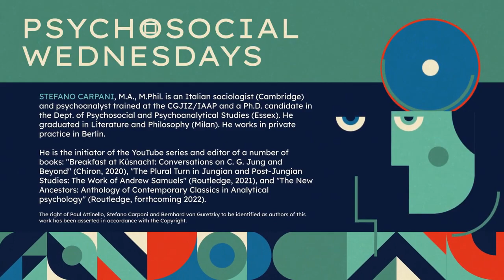Stefano Carpani — The “Agenda 2050” for Analytical Psychology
The author will look at the concept of the new ancestor in analytical psychology and introduce his own Jungian-relational-psychosocial model. This model, he proposes, is key to understanding the development of narratives of self-identity in the 21st century and takes Jung´s individuation process as well as Jung´s perspective on society and the social and links them with relational psychoanalysis and psychosocial studies.
Having introduced the above, the author will ask: what is the task of my generation? Which is the “agenda 2050” for analytical psychology? He proposes that the answer lies in the following (idiosyncratic) steps:
i. A Jungian-Psychosocial-relational model
ii. Being Kulturkritik: social critics as much as personal therapists
iii. The Neo Jungians
iv. Time for Extraversion: Extraversion is not Superficial
v. Medicine contra the soul
vi. The New Myth of Analysis: Eros, Integrity and Psychagogia

Stefano Carpani, M.A., M.Phil. is an Italian sociologist (Cambridge) and psychoanalyst trained at the CGJIZ/IAAP and a Ph.D. candidate in the Dept. of Psychosocial and Psychoanalytical Studies (Essex). He graduated in Literature and Philosophy (Milan). He works in private practice in Berlin.
He is the initiator of the YouTube series and editor of a number of books: "Breakfast at Küsnacht: Conversations on C. G. Jung and Beyond" (Chiron, 2020), "The Plural Turn in Jungian and Post-Jungian Studies: The Work of Andrew Samuels" (Routledge, 2021), and "The New Ancestors: Anthology of Contemporary Classics in Analytical psychology" (Routledge, forthcoming 2022).